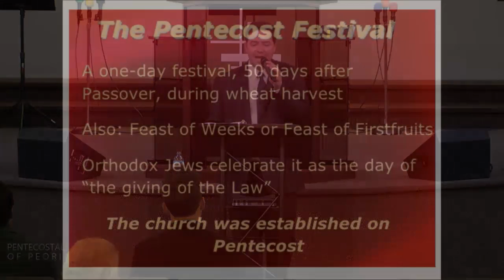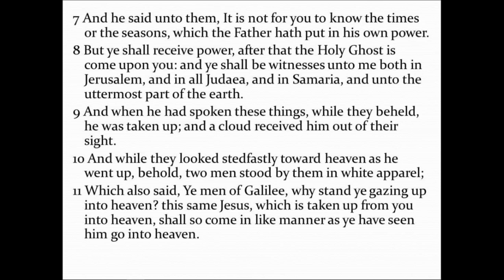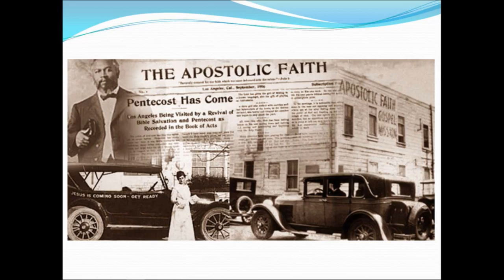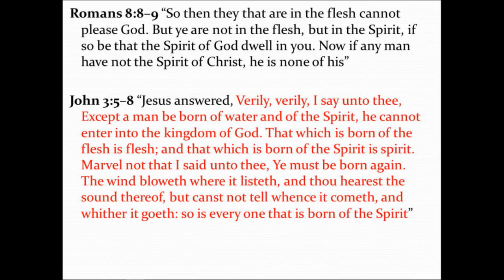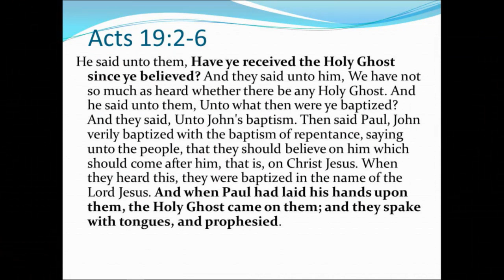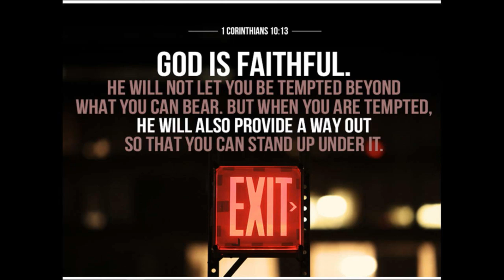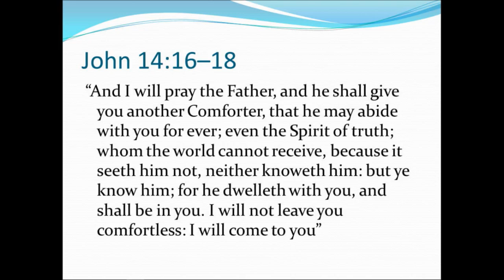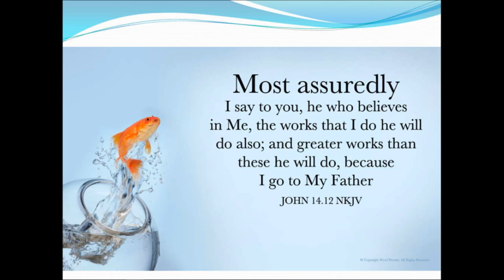P.O.P. Pastor Jason Grant/The Purpose Of The Holy Ghost (10-30-16 1pm)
Sunday message from pastor Jason Grant.  We broadcast live every sunday and wednesday on our website and at sermon.net.